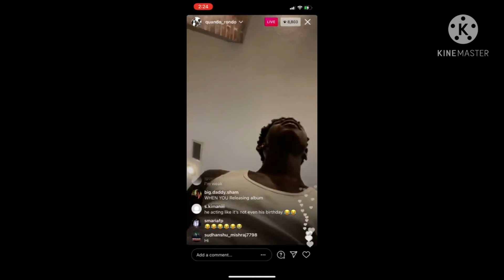Quando Rondo Aponta arma para o próprio amigo em live ♿♿♿